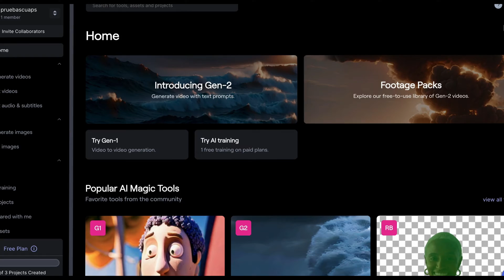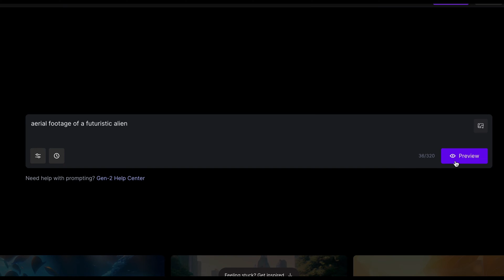Como Convertir texto a video con INTELIGENCIA ARTIFICIAL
En este video vas a descubrir 3 herramientas de inteligencia artificial que convierten de texto a video de forma simple y fácil, es un tutorial práctico apto para todo el mundo.
Explicare todas estas herramientas detalladamente y cómo puedes utilizarlas para crear videos atractivos y efectivos de texto a video.

✅Siguenos 👉 @comousarapps.